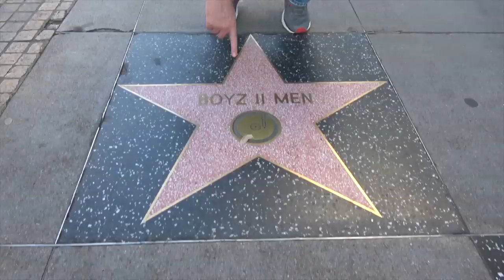Ross Patterson Revolution #392 - My Nightmare Is Cats!